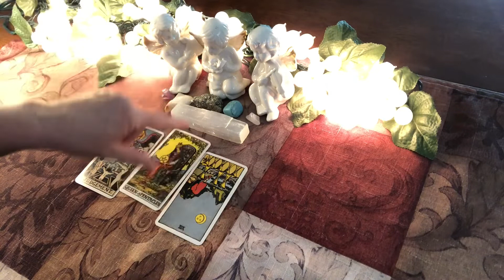TAROT QUICK one minute MORNING MESSAGE THEY R FACING JUDGMENT OVER UR MONEY THEY STOLE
Quick morning message for you. They are facing judgement and receiving instant karma for the money they stolen from you. I love you all. Thank you for supporting my channel. Have a beautiful blessed day. Peace